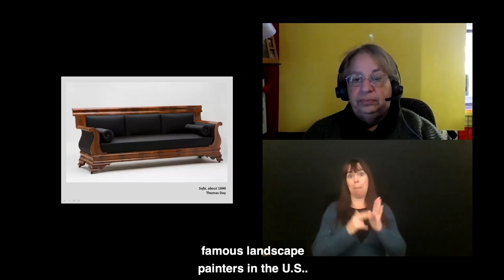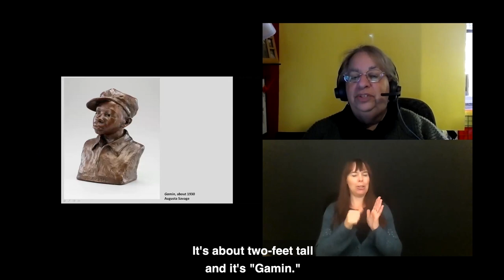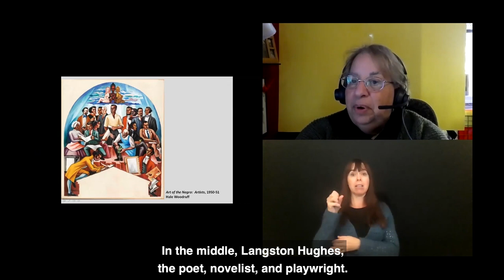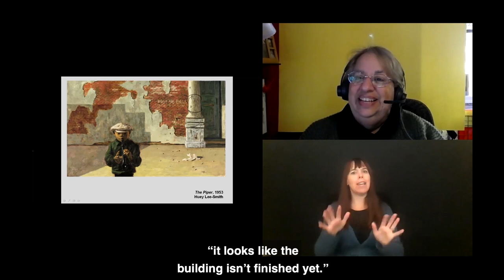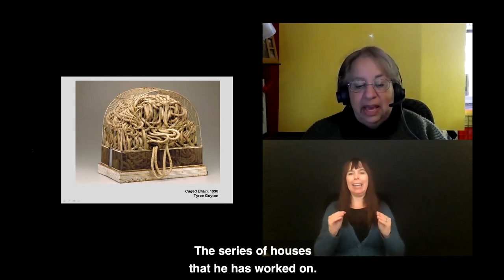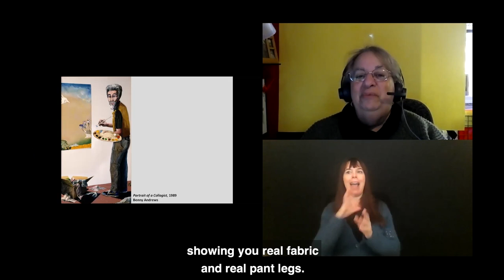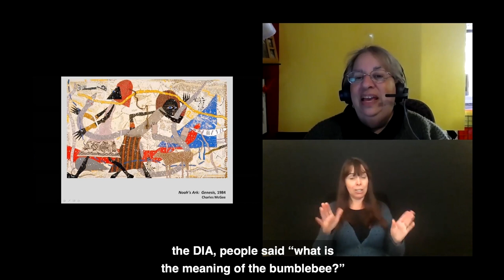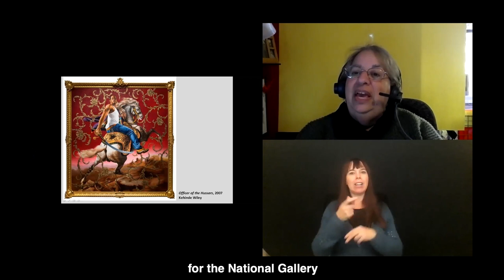Art in ASL: In Our Own Voice: African American Art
This 20-minute talk explores works of art by African American artists in the Detroit Institute of Art’s collection.

This video is captioned, audio described, and interpreted in American Sign Language.